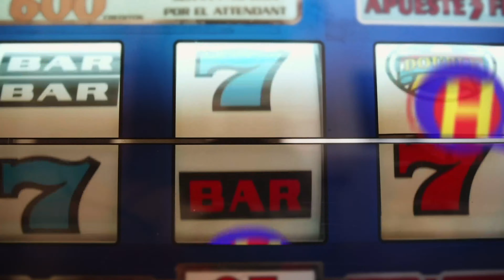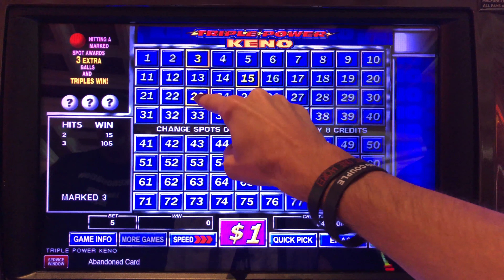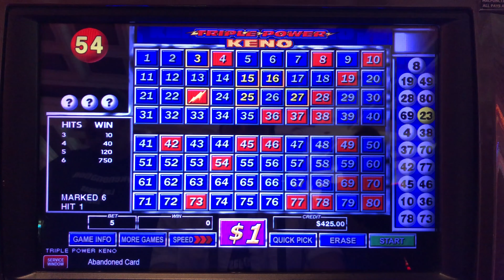KenoNation PASS THE TICKET RELAY Part 1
Follow along as we pass the ticket between five different Keno Nation channels. I kick it off with Triple Power Keno and a ticket for $500. To see Part 2, go to Keno Couple’s channel